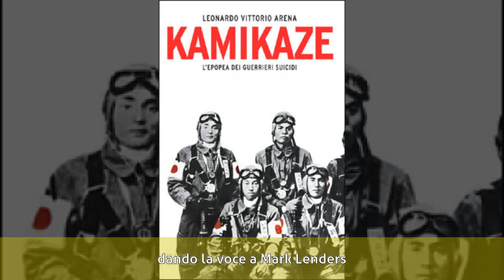Vittorio Guerrieri - Biografia